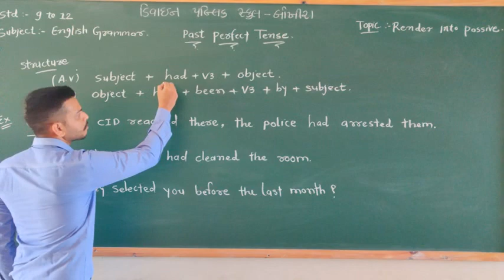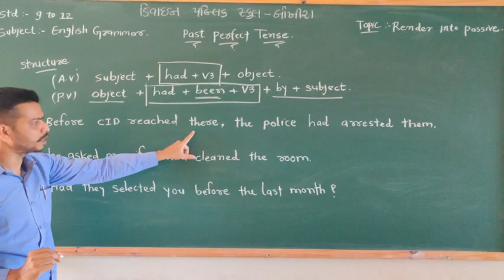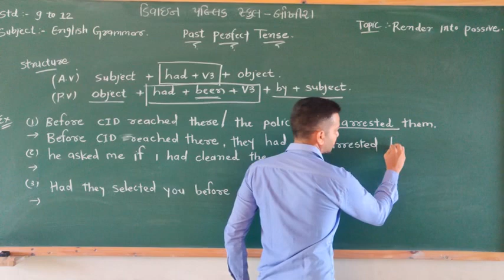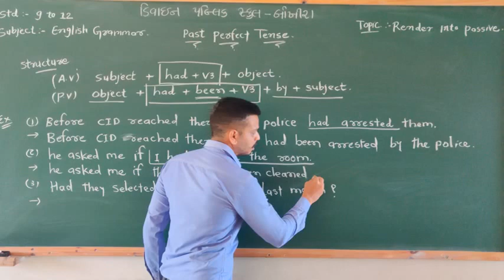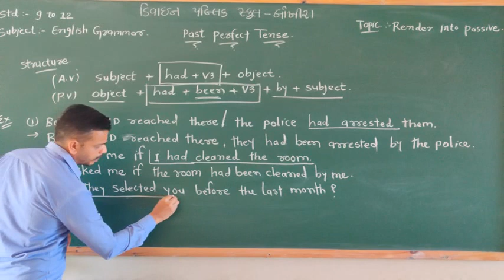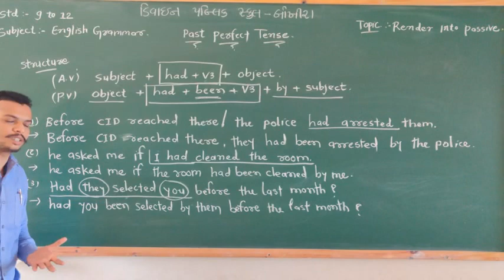:: English grammar::Active and passive voice part-8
:: English grammar::
Active and passive voice
 part-8